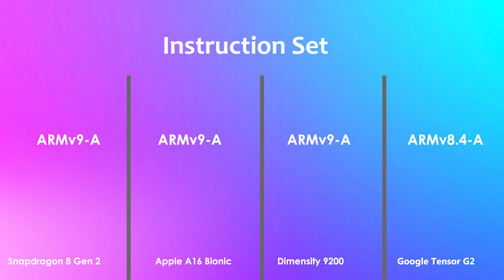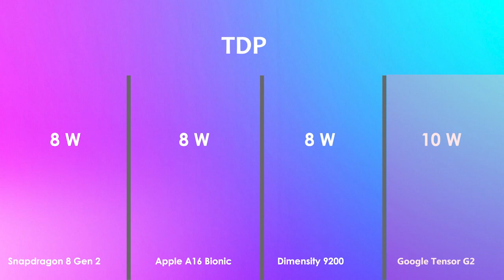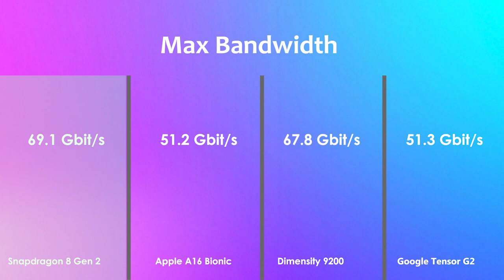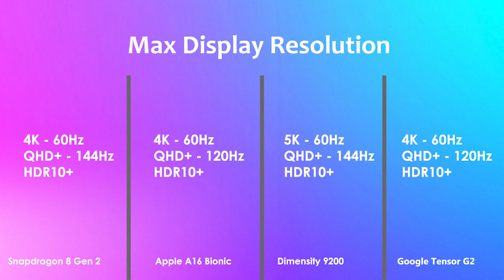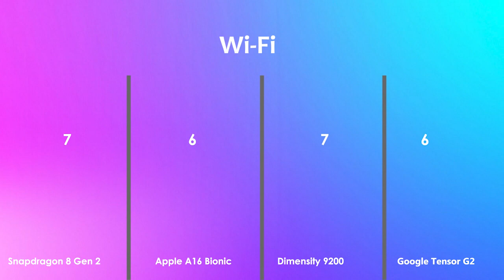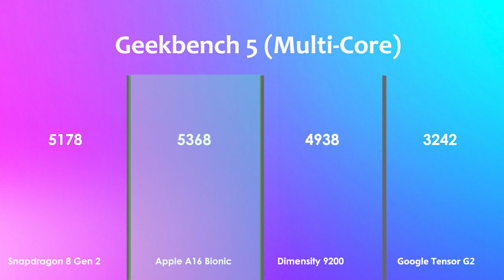Snapdragon 8 Gen 2 Vs Apple A16 Bionic Vs Dimensity 9200 Vs Google Tensor G2 | Antutu Score & Spec's